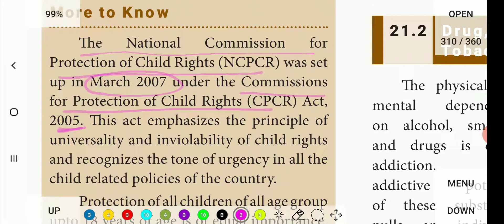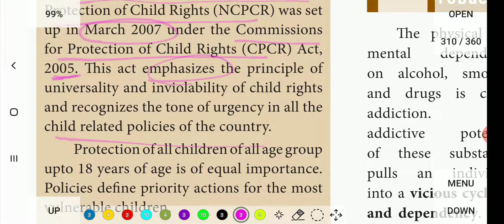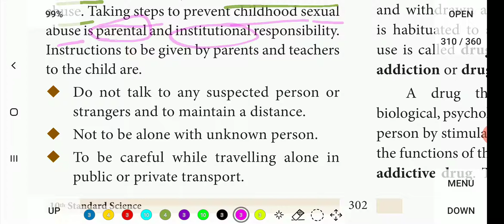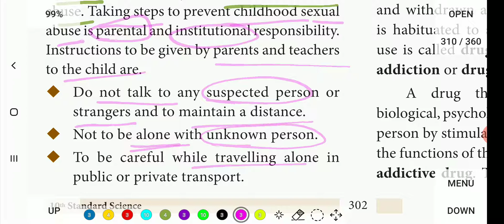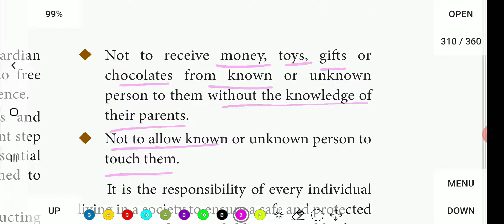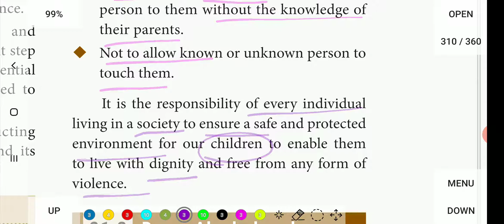NCPCR... 10th Science... Health and Diseases in tamil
prevention of child abuse